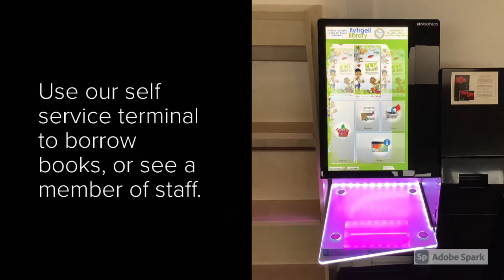Get There Together Videos - Rhuddlan Library, Denbighshire, North Wales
The Get There Together Project is supporting people living with dementia and their families and people who have been shielding or self isolating during the COVID-19 pandemic. This video aims to help people return to their communities safely and confidently.